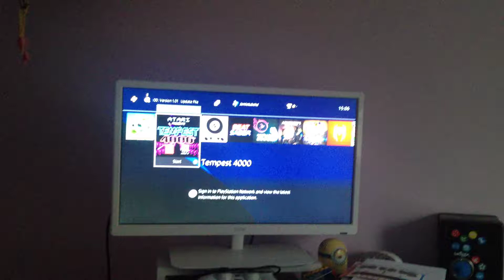Incoming! | Tempest 4000